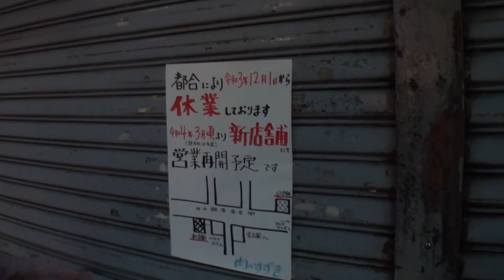【谷中銀座商店街】#14 肉のサトーで、谷中メンチ！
ぶっぴ～、天成園小田原駅別館編。

肉のサトーの、詳細はこちらで！